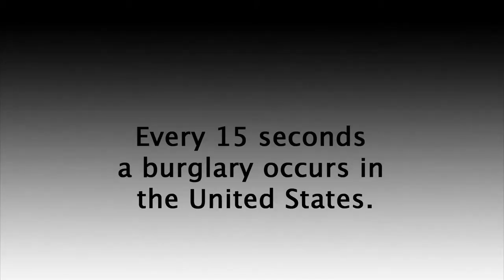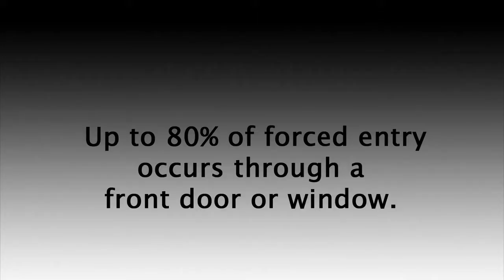Prevent Home Invasions | The OnGARD Brace Prevents Burglaries & Home Invasions.